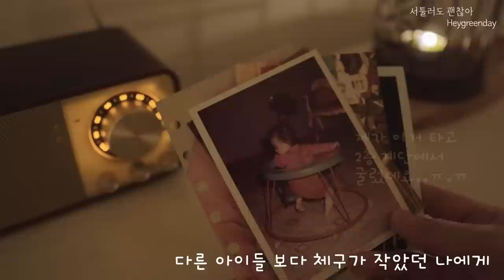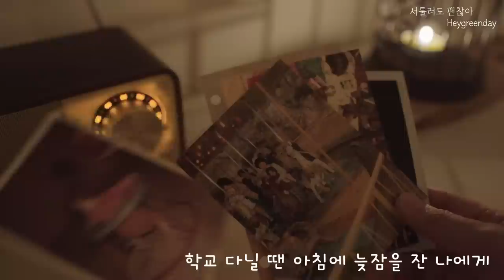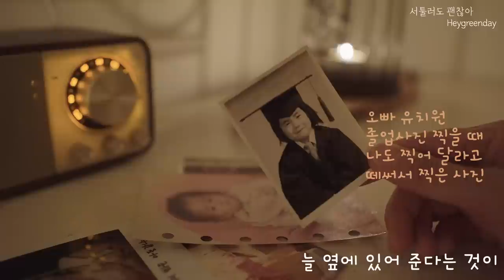Recyclables & Organizing Niche Spaces with Daiso Products | Making Cup Organizers with Milk Cartons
There's an epilogue at the end of my video.

This epilogue is
"I learned how to love with the memory of being loved"
Watch the epilogue to deliver calm emotions and heal~~😊😘😄
Make a cup organizer with milk cartons
It's a video of cleaning up the kitchen with Daiso products~

🌳 Rapeseed Flower Garden: California, United States
Location

💗 Where to Buy Your Product
- Daiso product: Daiso Japan (purchased in the United States)

- 5-tier Organizer Storage Cart
Place of purchase in the United States

- Silicone Double Sided Tape Heavy Duty

- Joseph Joseph spice jar organizer

🍏 This is a link to the products in the video. (This is a link for reference and some products are out of stock.)
📌 I bought this product with my own money without advertising or sponsorship.
If you purchase through Amazon Link, I will receive a certain amount of commission through Partners activities.

☕ I often reply late because I'm doing other things while raising my children.😂

🍏 Unauthorized theft and secondary editing of this video are prohibited.